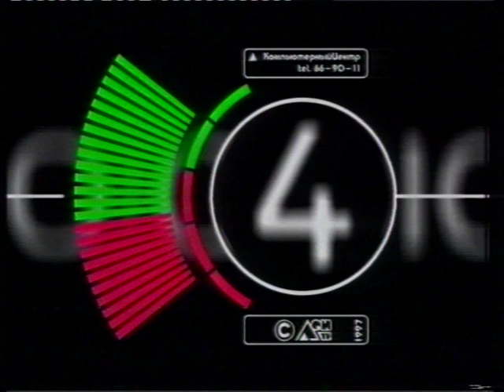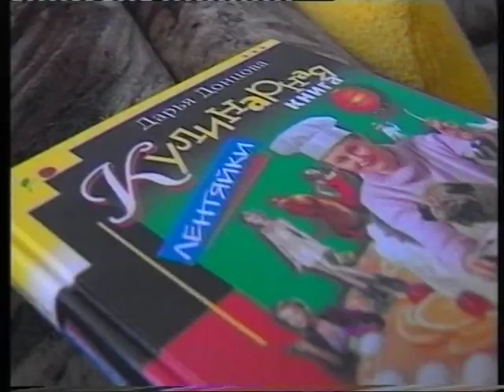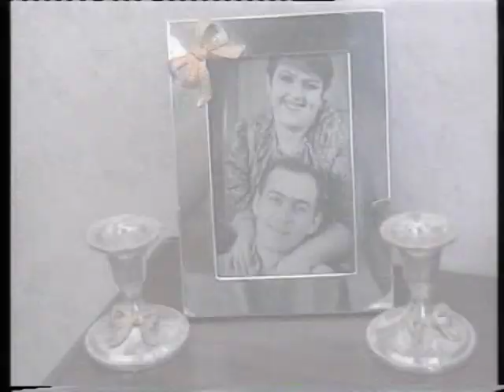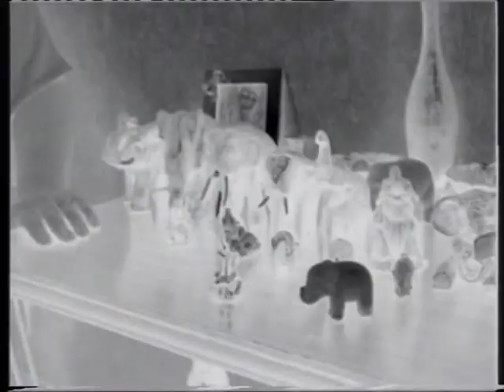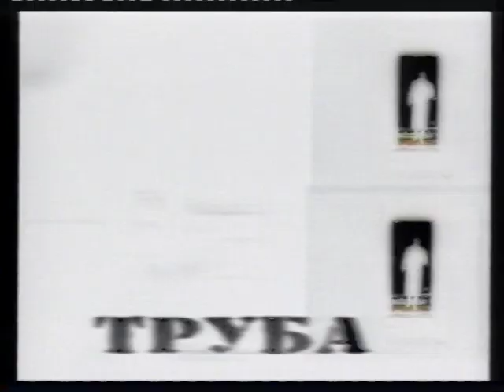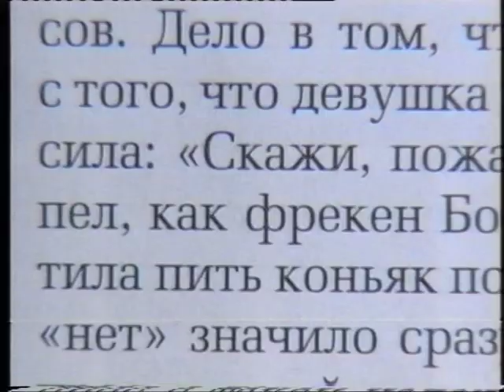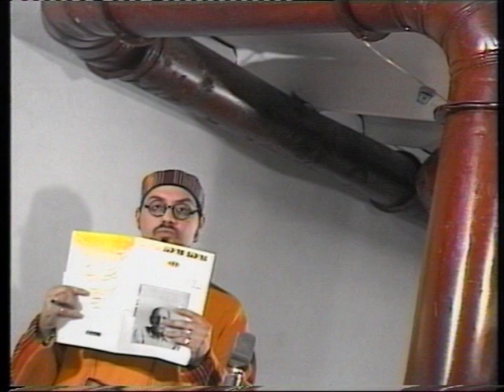Труба №142: Дмитрий Дибров, Кирилл Серебренников